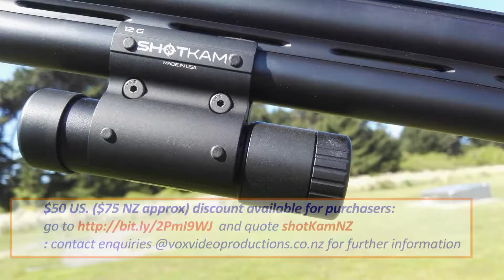SHOTKAM in NZ